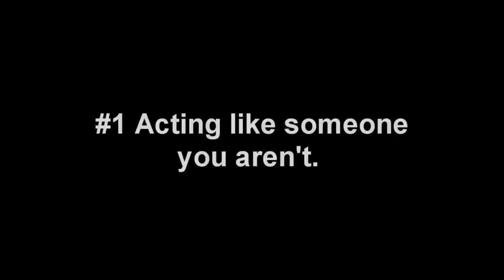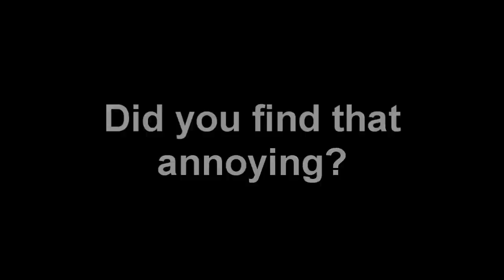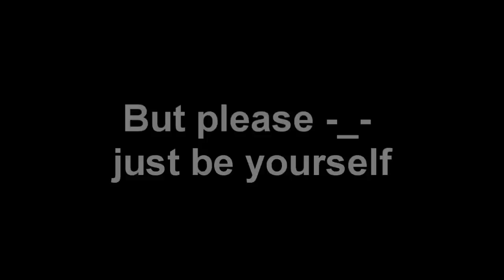What not to do when playing with Kaboose #1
#1 Acting like someone you aren't

Kaboose does determine if you can be a regular in the videos or just someone who comes on the video once in a while. And sometimes never.

Here are some ways to never get on his bad side, this will be #1 and one of the most important ones.